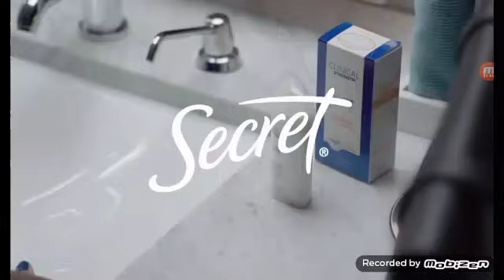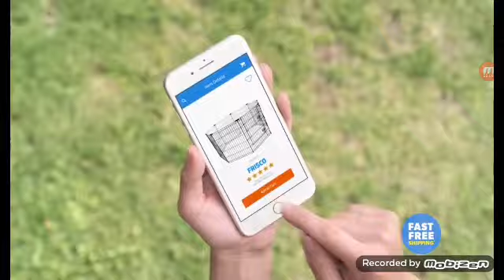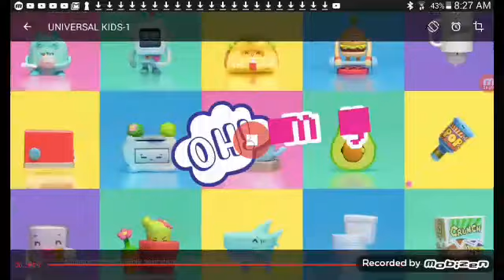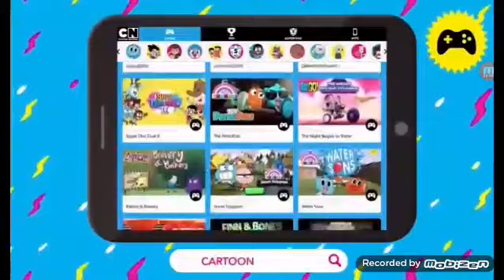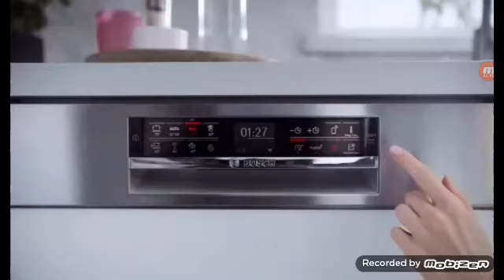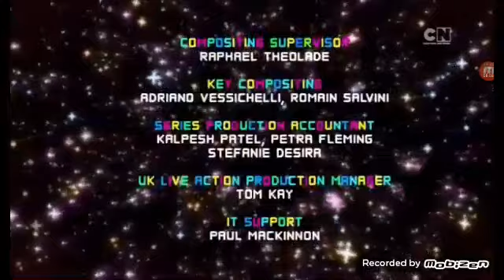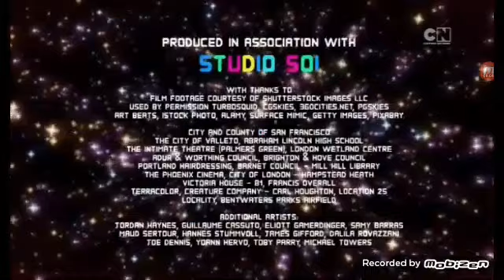Universal Kids USA/Cartoon Network Romania mixed Continuity 24/6/20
Ok so i wanted to have the cartoon network uk feed but it change d to Romania, that's cool